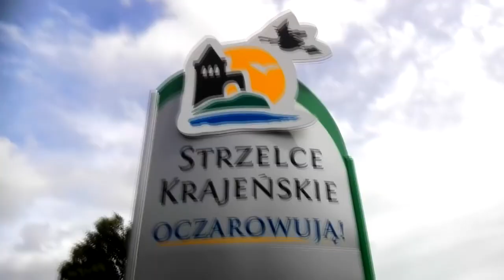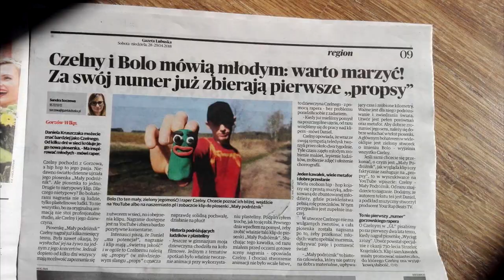Czelny - Odbiór oczywisty prod. Chuki Beats (video)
Witam po niedługim czasie :D

Wrzucam Wam numer nagrany w 2017 roku!
Klip przedstawia moją niesamowitą przygodę z hip hopem :)

Jestem bardzo zadowolony w jakim to idzie kierunku, mimo miesięcy i lat spędzonych z tą muzyką mam coraz większy apetyt na nowe numery.
Stwierdziłem, że szkoda żeby piosenka poszła w zapomnienie i dlatego puszczam Wam ją do odsłuchu :P

Dzięki! Podzro!